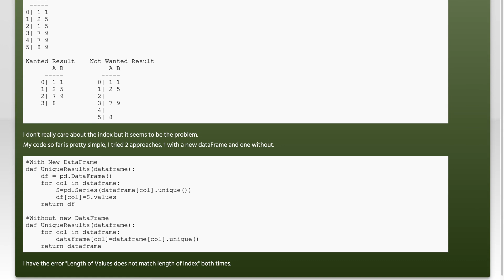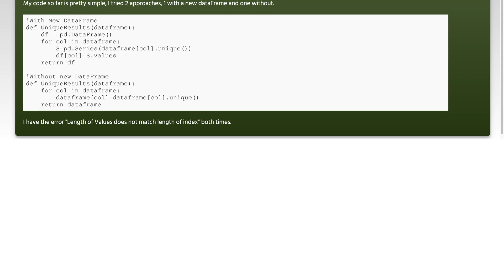ValueError: Length of values does not match length of index | Pandas DataFrame.unique()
python: ValueError: Length of values does not match length of index | Pandas DataFrame.unique()